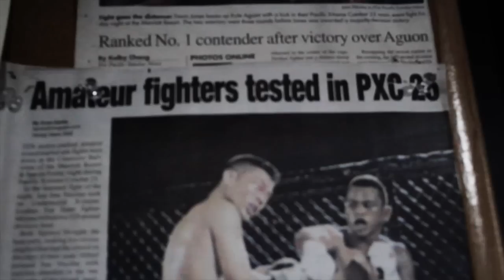Fighters Fight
Starring:
Mcklane Alfred
Scotty Eclavea
Dylan Pablo

Big thanks to Guahan Top Team, Kontenda's, and Lights Out Boxing Gym.